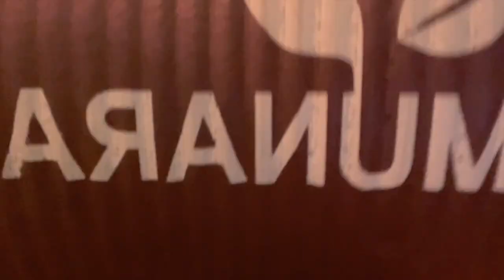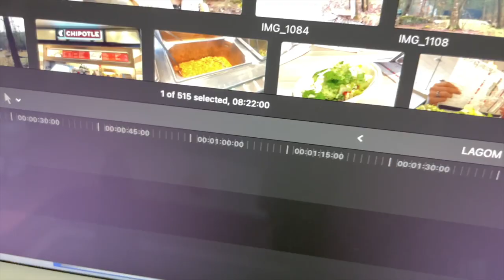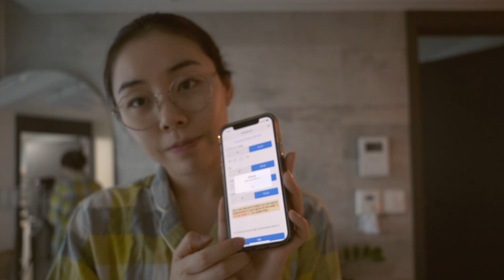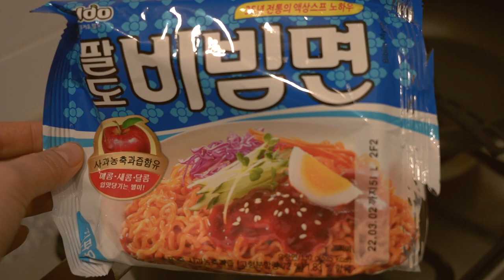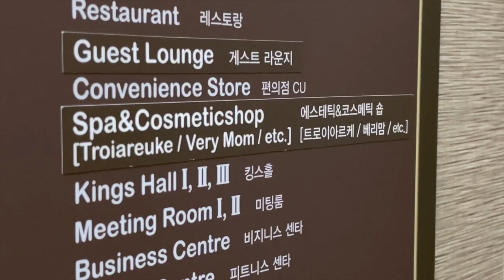ADULTING SERIES • My 10 Day Quarantine (never doing it again...😬)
- episode 76 -
Back in Seoul & in quarantine for 10 days.
Staying home because you WANT to and staying home because you have no choice? are definitely two different things. It definitely wasn't easy but I'm glad that's over with!
Please stay safe everyone! And wishing you all wealth, health & happiness in 2022 🧡

❪ OUTFIT / ITEMS  ❫